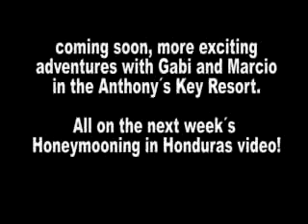Honduras This Week Online - HONEYMOONING IN HONDURAS vol. 1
Honduras This Week

Special Edition:
HONEYMOONING IN HONDURAS
Chapter 1: Exotic Honduras